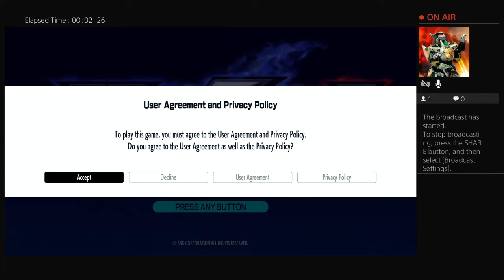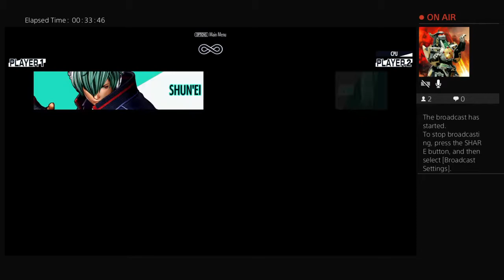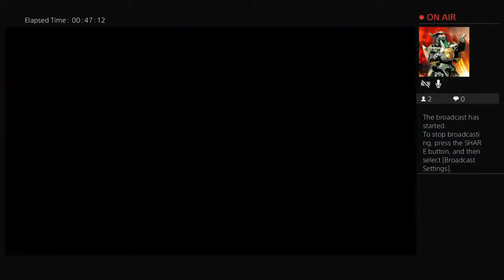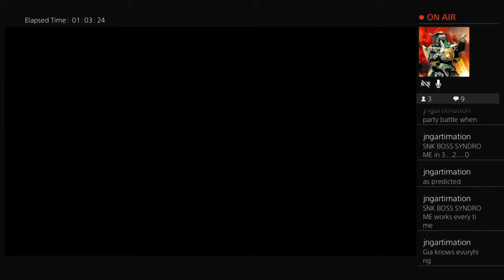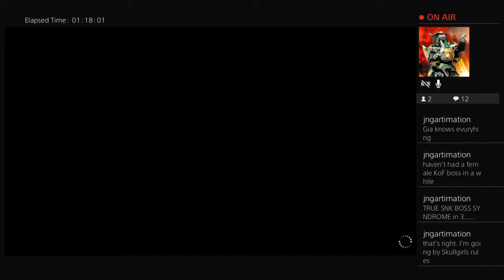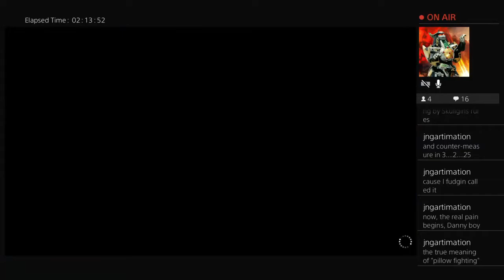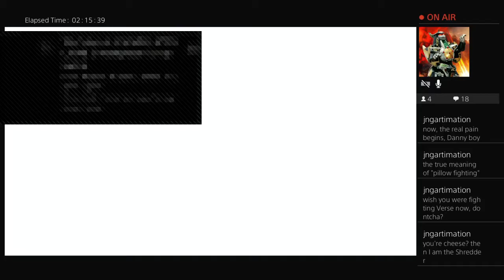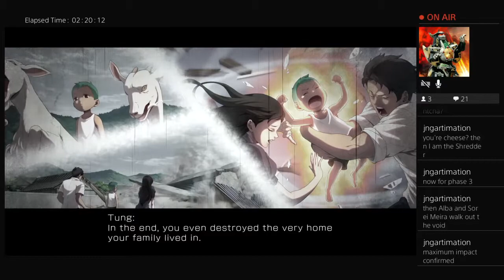King of Fighters 15, Team Hero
Angry Dragon jumps on the sticks and into the fray with KOF 15, running through the various team modes and seeing how their story plays out